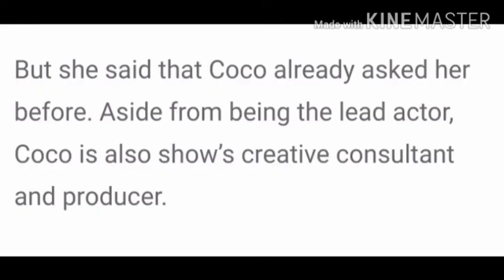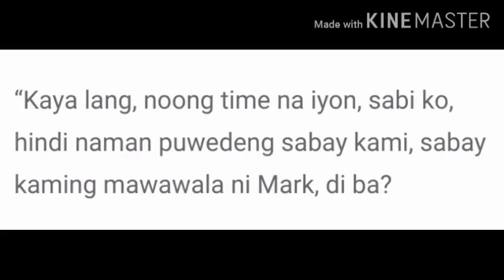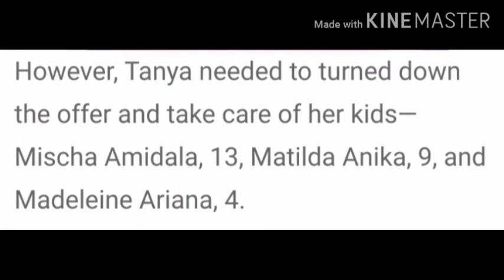Tanya Garcia TINANGGIHAN Ang magandang offer ne Coco Martin sa kanya